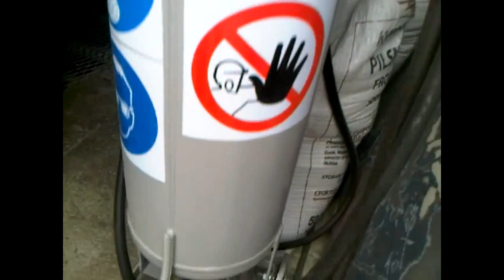В гостях у Ивана #1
Кино снято на зажигалку.